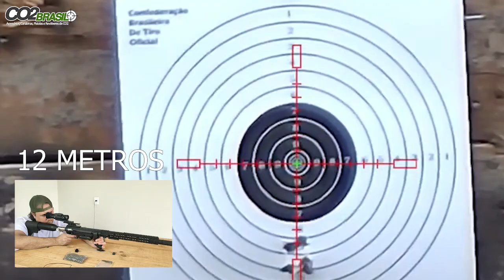Luneta Night Vision HT60 SYTONG Nitidez Garantida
Meus Amigos, nesse video fazemos uma pequena demonstração do potencial da luneta digital visão noturna Sytong HT60.

Luneta Night Vision Sytong HT60

Flip Caps:

MicroSD Cartão de Memoria:

VÁLVULA REGULADORA:

CILINDRO 450CC 300BAR:

CABEÇA QR 50

FITA CAMUFLADA

BOLSA FERRAMENTA

CANETA LIMPEZA LUNETA:

CORDA DE LIMPEZA:

MIRA REBATÍVEL:

FOREGRIP VERTICAL:

MIRA ANGULAR:

CASE SOFT CARABINA:

LUNETA 2*6x32 AOE :

MALA CASE SOFT:

CORTADOR DE CHUMBO:

SUPRESSOR DA CHINA:

SUPORTE MOUNT LUNETA:

RED DOT:

MIRA ABERTA:

BOMBA MANUAL PCP:

COMPRESSOR PORTÁTIL PCP:

ELEVADOR DE TRILHO:

BIPÉ PLASTICO:

BANDOLEIRA TÁTICA:

ZARELHO TÁTICO:

MIRA ABERTA:

BIPÉ METAL:

LASER VERDE:

LASER VERMELHO:

CORDA LIMPEZA:

BATERIA LR41

BATERIA CR2

BATERIA CR2025

KIT PARA ESTILINGUE:

MOLINETE PARA ARCO:

MOUNT COM ABSORVIÇÃO DE IMPACTO: